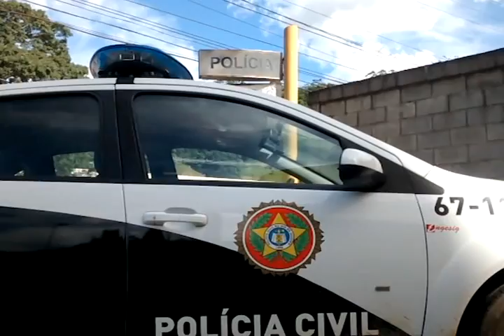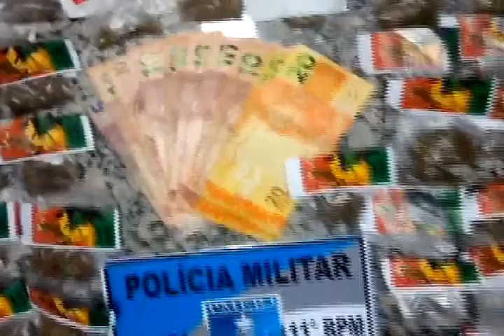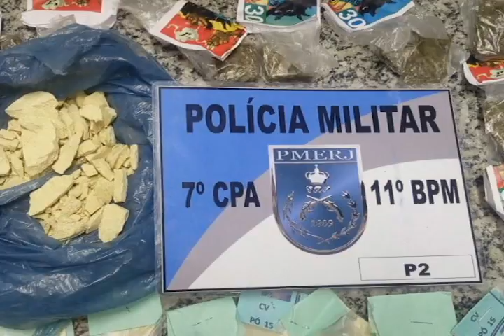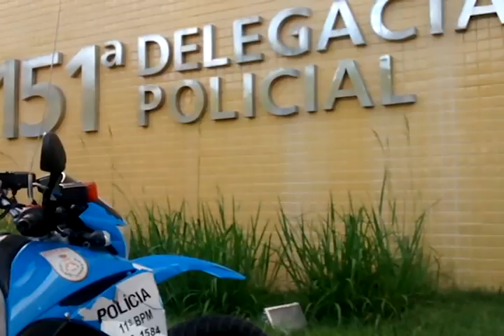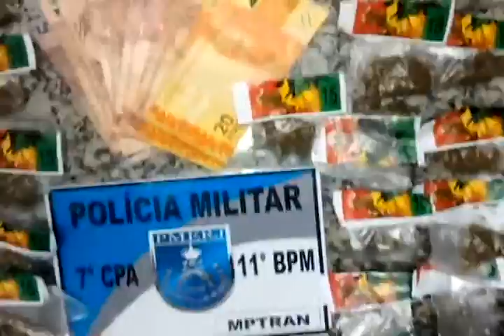MENORES APREENDIDOS COM DROGAS OLARIA 27 01 17